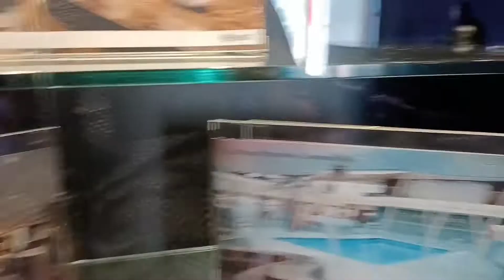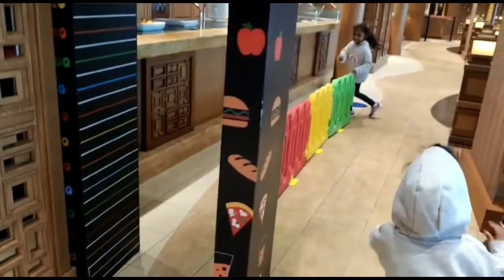MSC PREZIOSA SHIP TOUR 2021 / KAWI & SAWI FAMILY TRIP/ MSC CRUISE SHIP TOUR / MSC CROCIERE/MARSEILLE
MSC PREZIOSA SHIP TOUR 2021  /  KAWI & SAWI FAMILY TRIP /  MSC CRUISE SHIP TOUR / MSC CROCIERE  /MARESILLE

MSC Preziosa History

Length  (333.33m )
Height   (66.81m)
Beam    (37.92m)
Draft      (8.65m)
The Ship Features 1751 Cabins With A Capacity Of 3959 Passengers
 And 1388 Crew.
There Are 18 Decks, out of which 14 Decks are Meant for passengers.
there are 26 lifts,
21 bars,
12 whirlpool,
4 principal restaurants, a shopping centre, a sports area,
childrens area

MARSELLE, A PORT CITY IN SOUTHERN FRANCE